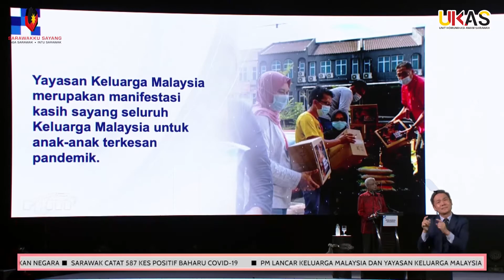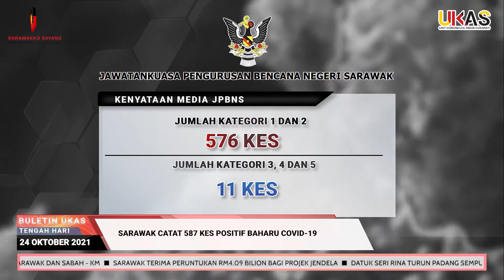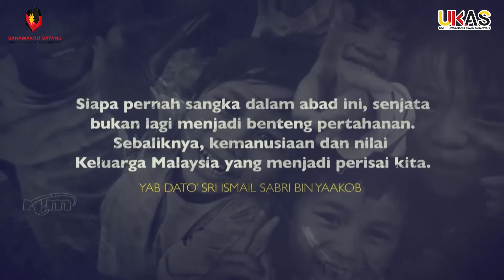BuletinUKAS EDISI TENGAH HARI 24 OKTOBER 2021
Laporan berita ringkas dan padat bersama penyampai Grace John Lee.

1.PM Lancar Keluarga Malaysia Dan Yayasan Keluarga Malaysia
2.Pendekatan Keluarga Malaysia Diharap Dapat Melihat Perbezaan Yang Dimiliki Sarawak Dan Sabah - KM
3.Sarawak Terima Peruntukan RM4.09 Bilion Bagi Projek Jendela
4.Datuk Seri Rina Turun Padang Sempurnakan Pelancaran Sistem MyKendiri
5.PERKESO Laksana Pelbagai Program Kerajaan Bantu Masyarakat
6.Konsep Keluarga Malaysia Tekan Usaha Pulihkan Negara
7.Sarawak Catat 587 Kes Positif Baharu COVID-19